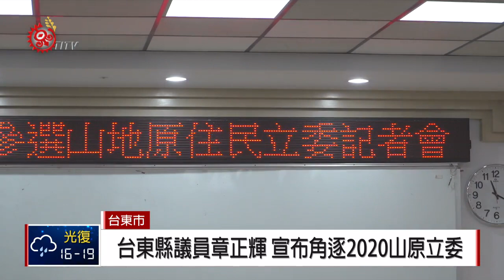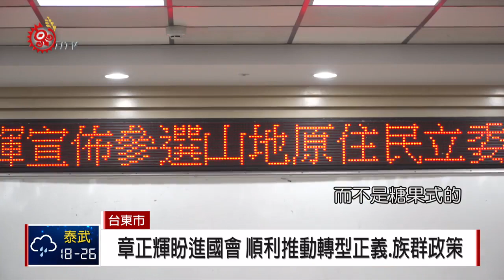台東縣議員章正輝 宣布角逐2020山原立委 2019-03-22 IPCF-TITV 原文會 原視新聞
去年連任台東縣議員的章正輝，22號召開記者會宣布，將角逐2020山地原住民立委選舉，是台東縣第一位表態參選的國民黨籍政治人物。而同黨的台東縣長饒慶鈴，跟議長吳秀華等多位議員，都到場力挺，肯定章正輝的政治經驗。

(台東縣長 饒慶鈴：
服務在國民黨這麼深的資歷，那時候的功夫是紮實的，又做過金峰鄉鄉長，現在做議員他的基本功式非常紮實。)

畢業於台大政治系的章正輝，曾任兩屆金峰鄉長，目前連任台東縣議員。他希望進入國會，要讓原住民族轉型正義跟相關族群政策，能夠被社會大眾認同，並順利推動。

(台東縣議員 章正輝 排灣族：
原住民要的不只是給予這種福利，而是真正的透過歷史的轉型正義，讓我們理解原住民的故事是什麼，為什麼會造成這樣，他(原住民族)需要怎樣真正的光環，而不是糖果式的摸頭式的這種政策。)

(前延平鄉長 胡榮典 布農族：
我們透過黨也好，大家的支持也好，能夠把一位拉到台東來，為我們台東的鄉親，尤其是原住民來發聲。)

族人堤到，自前立委林天生當選台東第一位山原立委後，台東近30年，不曾拿下一席山原立委席次。而日前，同為國民黨籍的瑪家鄉長梁明輝，率先表態爭取黨內提名，兩人該如何贏得這場選舉前哨戰，民眾都拭目以待。